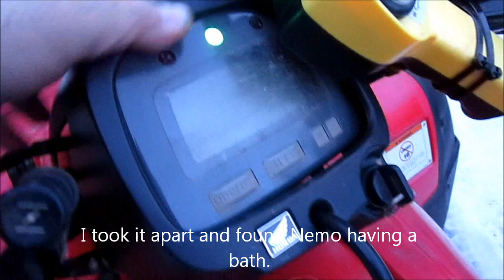Honda ATV 350 4x4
My new ride.